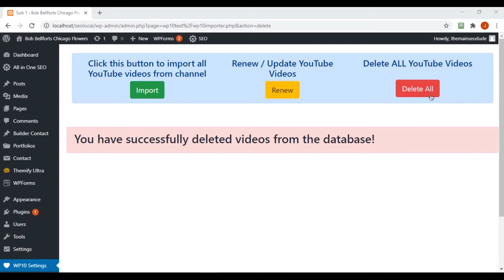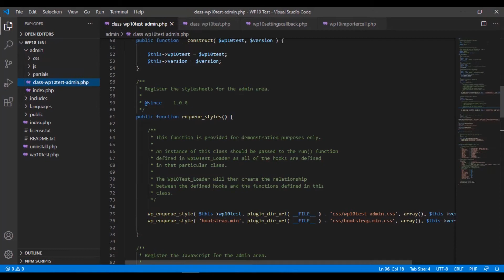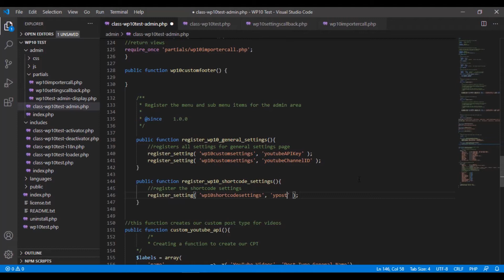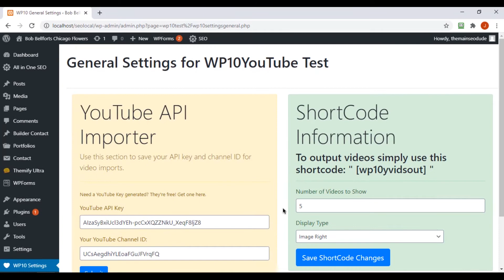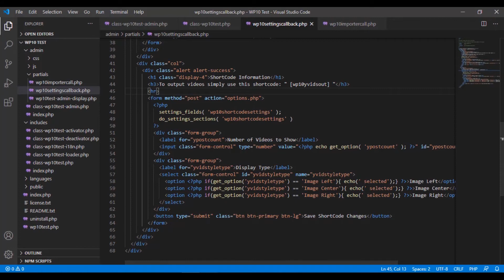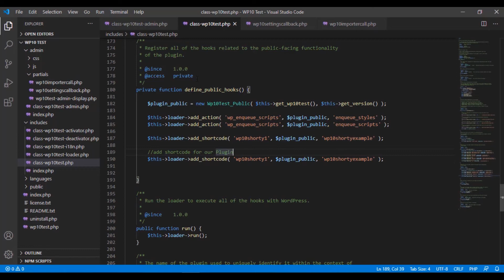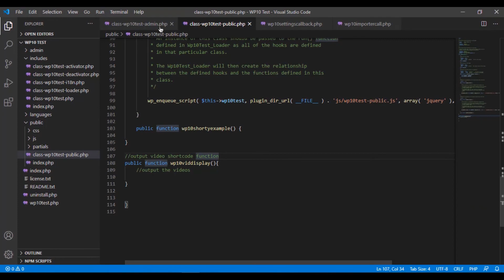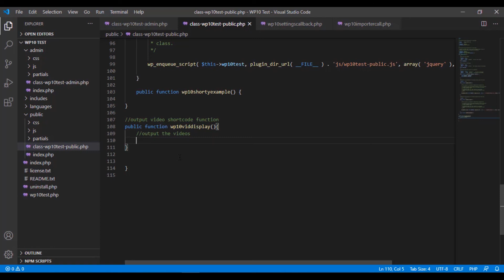More Custom Plugin Options - WordPress Boilerplate Plugin Development 2020 [part 16]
More Custom Plugin Options

WordPress Boilerplate Plugin Development 2020 [part 16]

IN 10 MINUTES OR LESS...

In part 16 of our WordPress Plugin Development series, we focus back on creating another set of custom plugin options to manage what our WordPress shortcode does. We can have as many options as we want, and we will be using these custom options to determine what gets outputted in our final shortcode call.

We program in things like, custom style choice as well as number of videos to show. I then once again show us how to display those saved options back in the custom WordPress admin settings page as well as call them out anywhere in the code we please.

In the next video we finally start shaping up our output shortcode, and start to breath more life into our WordPress YouTube API plugin.